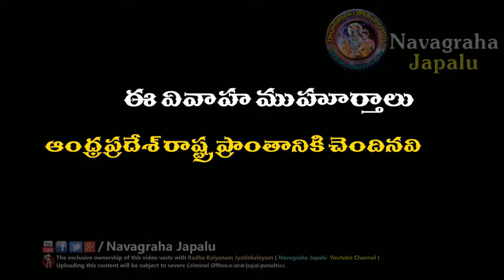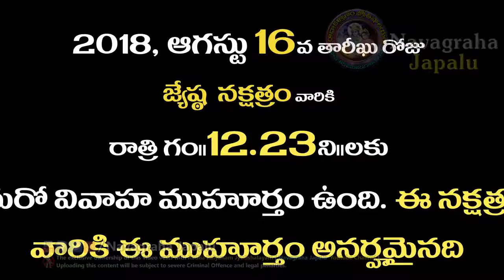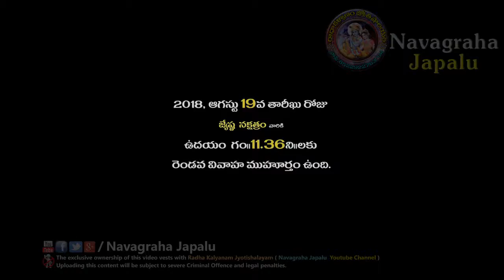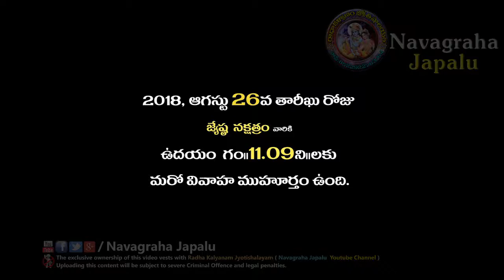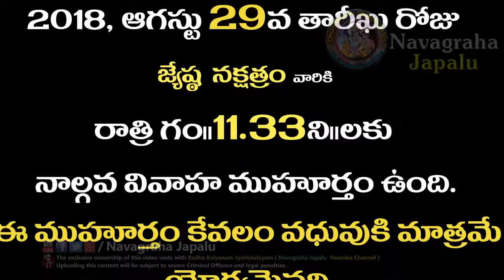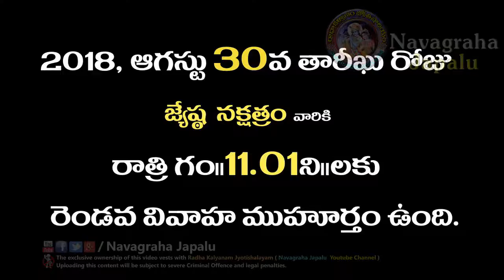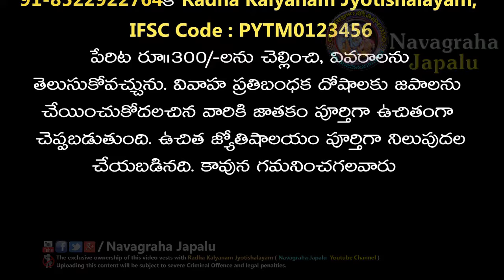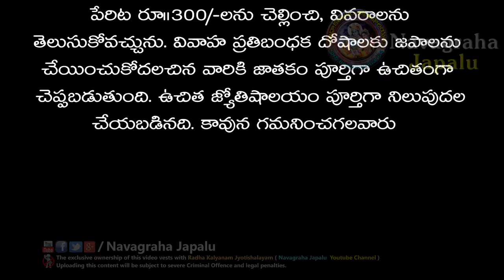జ్యేష్ఠ నక్షత్రం వారికి 2018, ఆగష్టు నెల వివాహ ముహూర్తాలు | August Month Wedding Muhurtham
జ్యేష్ఠ  నక్షత్రం వారికి 2018, ఆగష్టు నెల వివాహ ముహూర్తాలు | August Month Wedding Muhurtham | Jyesta Nakshatra |

NAVAGRAHAJAPAM YOUTUBE CHANNEL
Visit our Video live @ :
Watching my videos regularly @ navagrahajapalu and @
By Radha Kalyanam Jyotishalayam